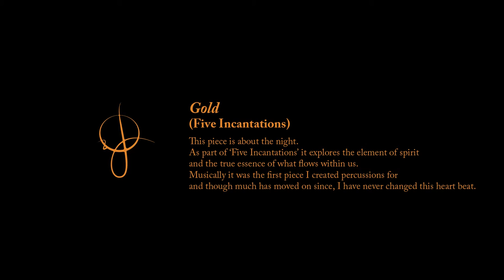Gold - Jo Quail live at Chauvet Professional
Many thanks to all the team at Chauvet Pro for making us so welcome.

v